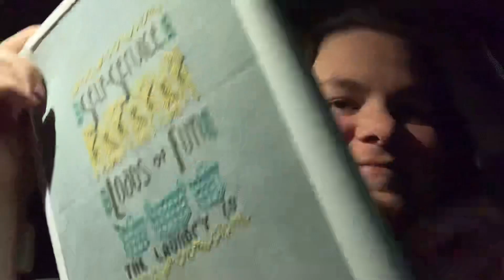Flosstube - Flossmas & FTS #23